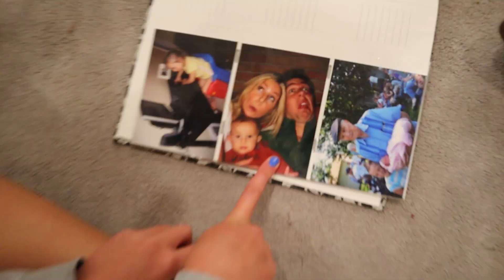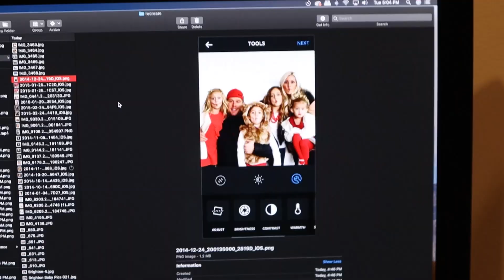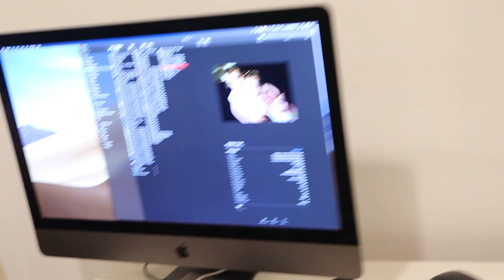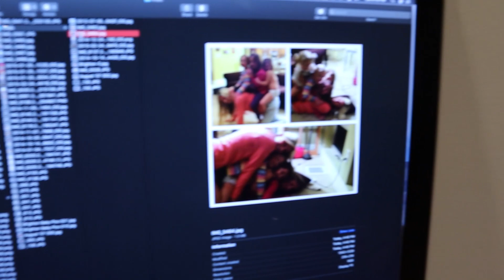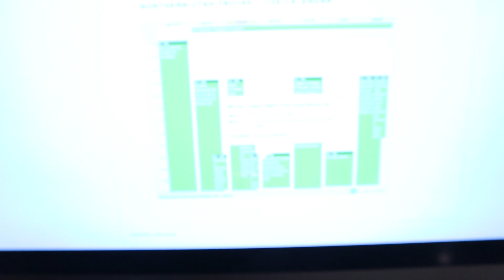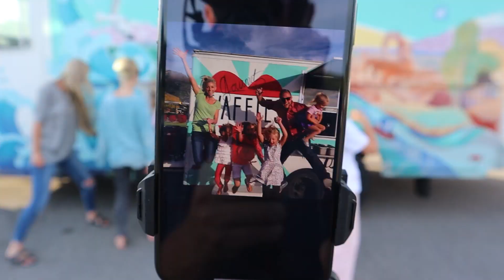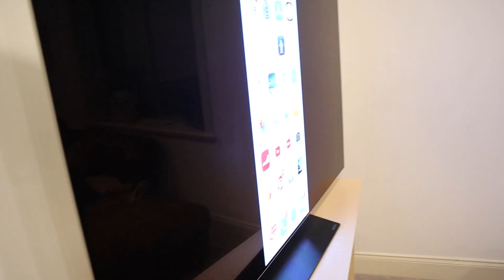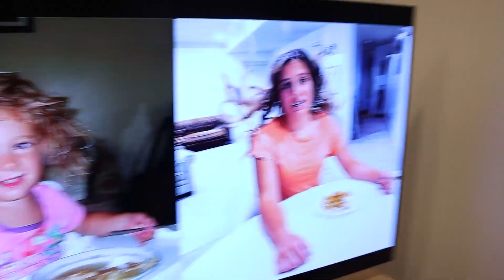Whoever Can RECREATE the BEST BABY PHOTOS Wins $100!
We have a challenge to see who can best recreate our family's baby photos. It's so awesome!